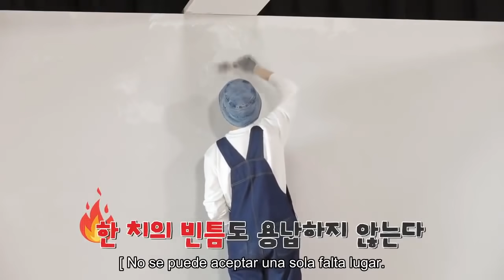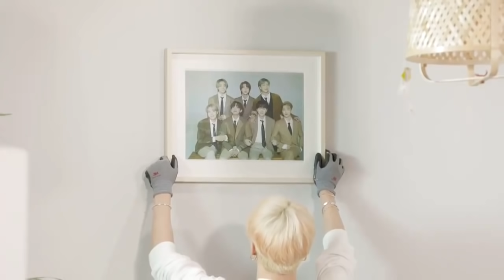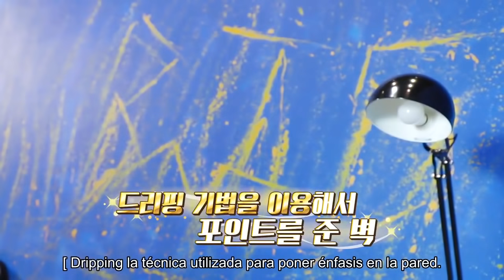[Sub Español] Run BTS! 2021 - EP.149